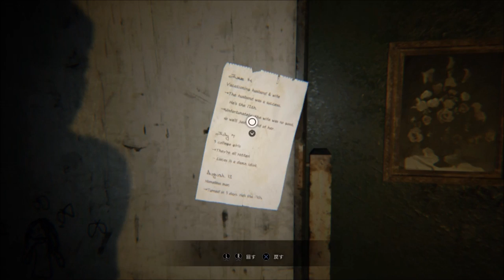【バイオハザード７・グロテスクver.実況】実況動画＃６ おっさんマジこえ～